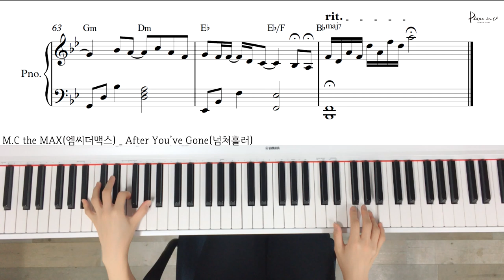M.C the MAX(엠씨더맥스) _ After You’ve Gone(넘쳐흘러) /Piano cover/ Sheet